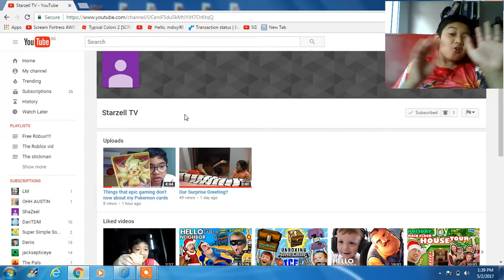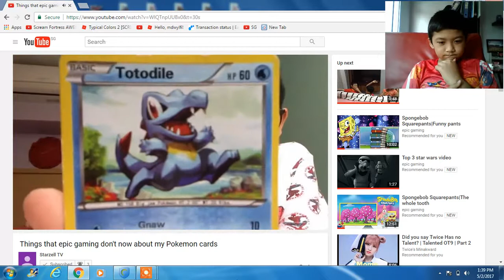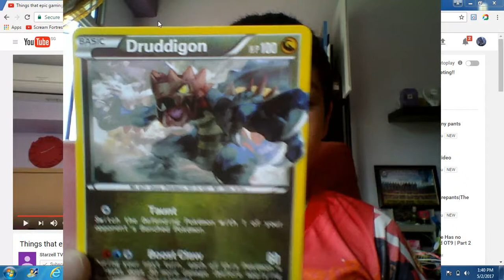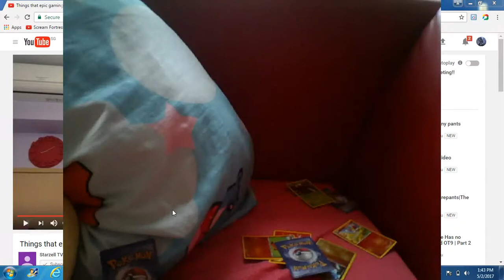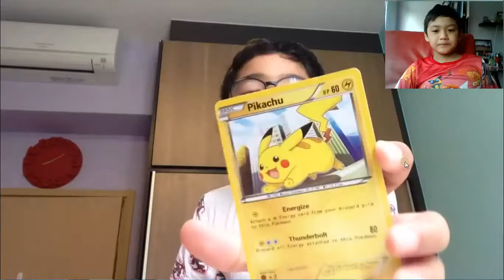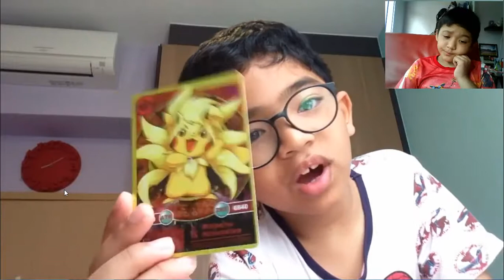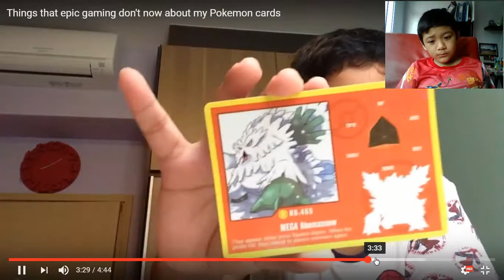Reacting to my cousin|thing that i dont know anout pokemon cards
thats was a. wow